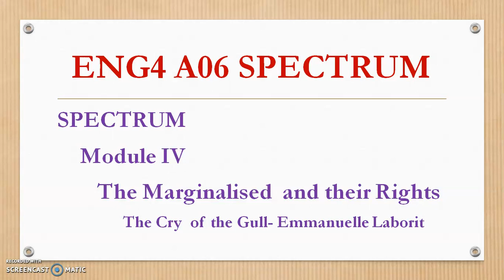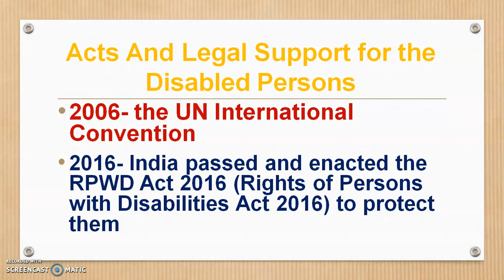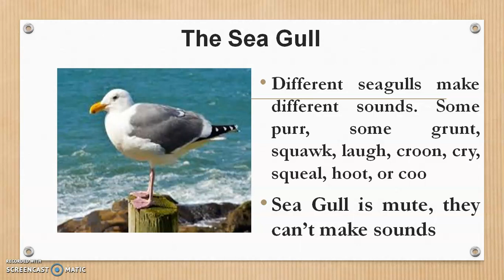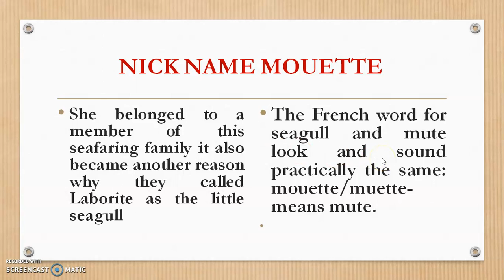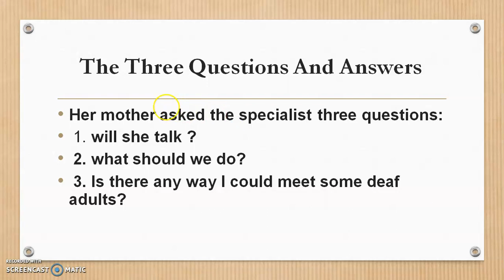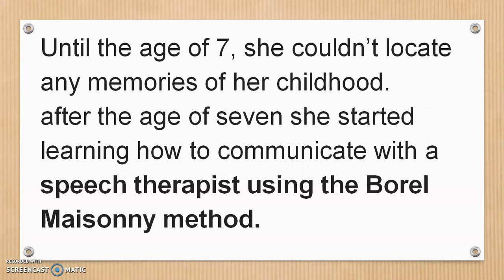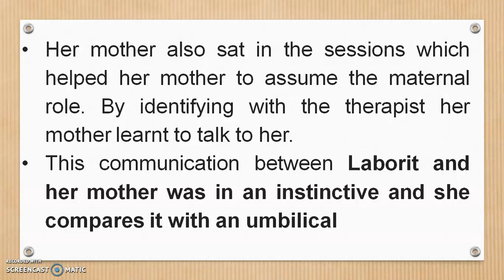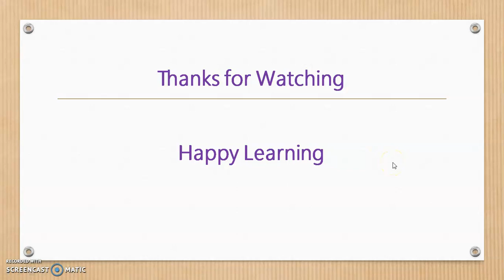The Cry of the Gull - Emmanuelle Laborit- Spectrum- Fourth Semester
Video Tutorial on The Cry of the Gull by Emmanuelle Laborit-University of Calicut - BA/B.Sc Fourth Semester-Course Spectrum- Common English